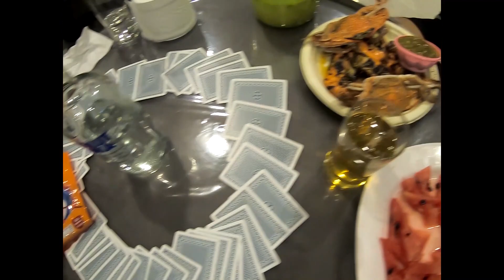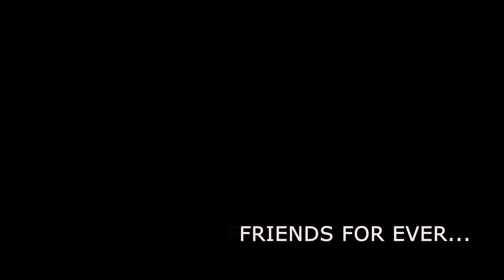Hua Hin Trip (Pool Villa)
Farewell party with university friends @ Hua hain Pool Villa resort, Thailand